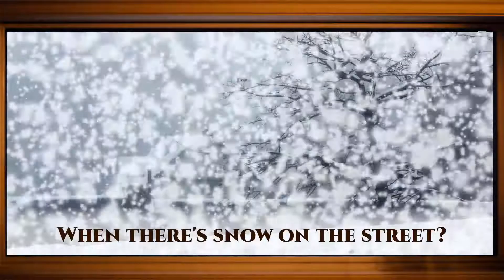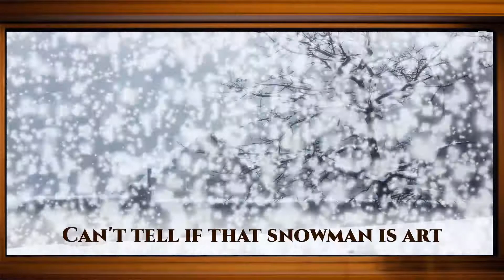Face Hurt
Started writing this a while back and it wasn't until I signed up for a comedy writing course did I finish they lyrics and chords.  This little project gave me a good excuse to try my hand at some animation as well.

E                  D
Why do I live in a place
          A            E
Where the air hurts my face?
E                  D
Why do I leave the heat
             A           E
When there's snow on the street?

E                  D
Have to wear three layers of socks
          A        E
After the fall equinox
E                   D
And when it's forty below
        A             E
I still can't feel my toes

E                  D
                A      E
Where's there's no fireplace?
E               D
I bet that it's warmer on Mars
       A                 E
Or the space between the stars

E                        D                A
Putting on a ski suit to go and start the car
E                                D                A
Why couldn't I have splurged and bought a command start?
E                    D              A
It's been plugged in now for over a week
E                                     D      A
Turn the key, click click click and a little shriek

(spoken)
Guess I'm not going anywhere.

E                  D
Why do I live in a town
          A                E
Where the weather makes me frown
E                             D
Can't tell if that snowman is art
                 A         E
Or just a frozen corpse at heart

E                   D    A
I'd move down south if I could
E                  D          A
Been wanting to go since childhood
E                    D              A
But then I'd have to deal with the 'quakes
E                               D    A
I think I'll stay where there's snow flakes